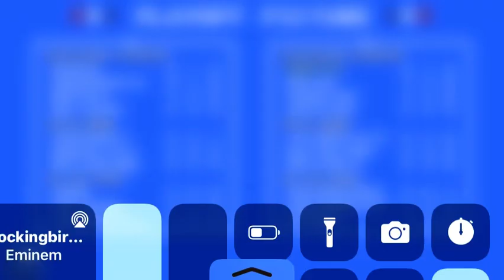Retro Bowl Ep 9!